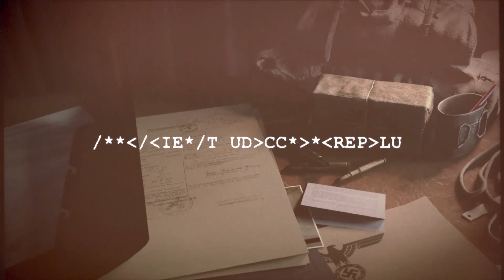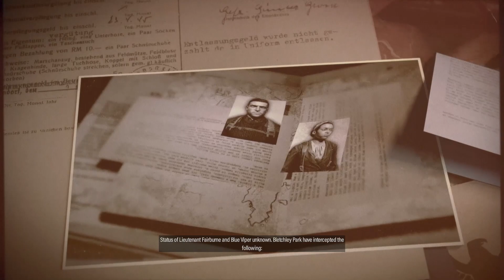Sniper Elite 5 - Mission 1 - The Atlantic Wall - Optional Objectives & Kill List - PS5 Gameplay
Main & Optional Objectives:
Neutralize Searchlights
Secure the area
Ascend the  the cliff face
Secure the boathouse
Search the processing plant
Search the rest of the building
Inspect equipment
Find vantage point
Destroy the pillars
Sabotage the radar’s power source
Destroy anti-air gun
Pull the circuit breaker
Find the resistance safe house
Find a way to sabotage or destroy the gun battery
Destroy defenses
Kill list - Steffen Beckendorf
Find Marcel
Find the intel
Recover the resistance intel
Exfiltrate

Sniper Elite 5 PS5 Gameplay